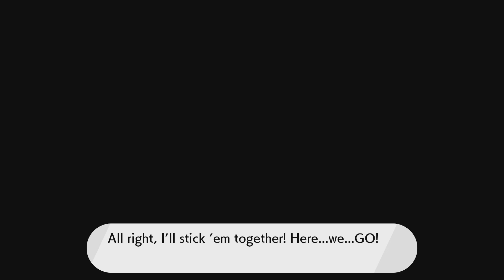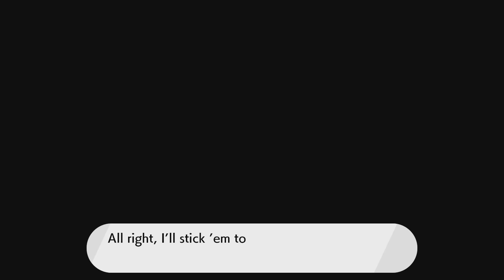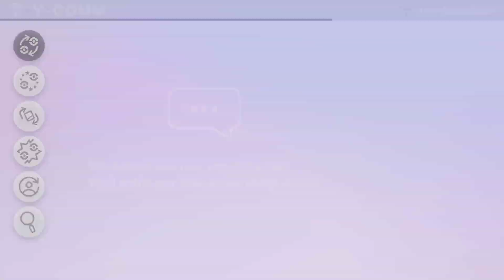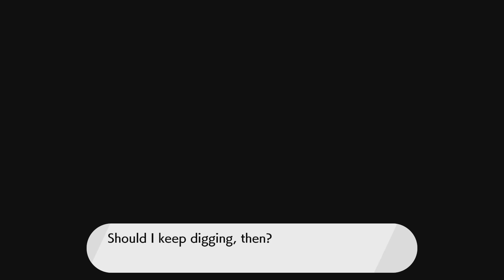[Friendship, Vol. 3] Pokémon Shield: Blind Playthrough - Episode 32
(A) In this episode, we attempt to showcase all four Fossil Pokémon
, but this turns into the trading of several other Pokémon as well.